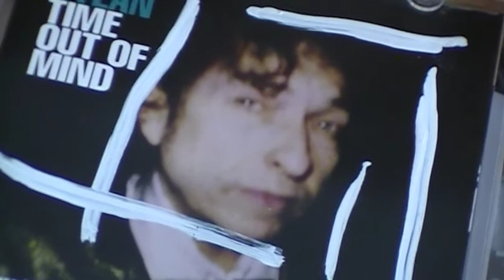Budgies On A Plane